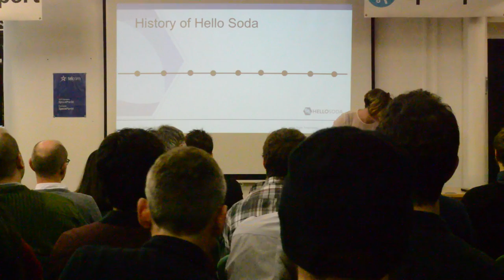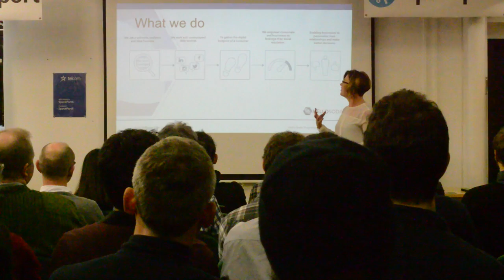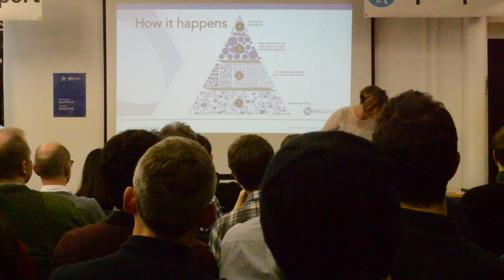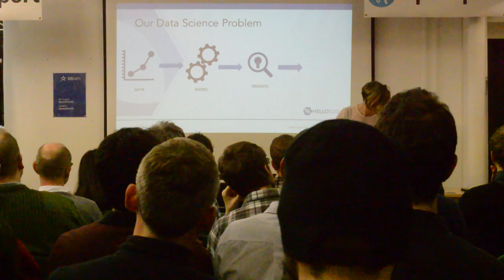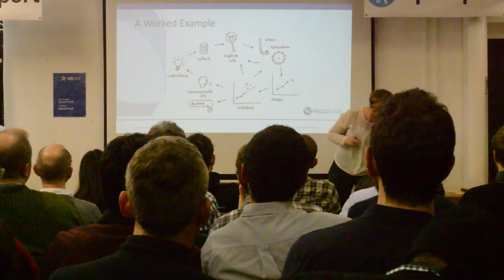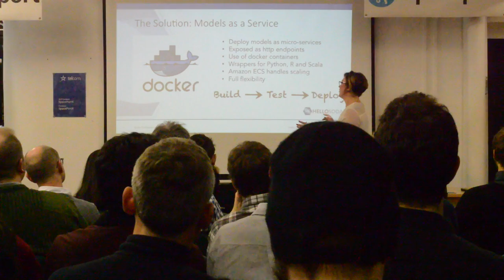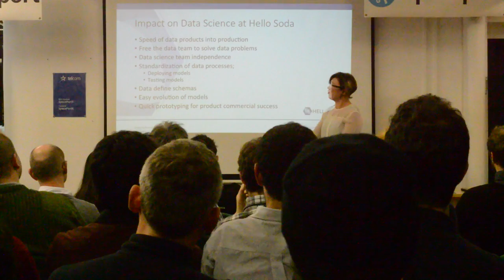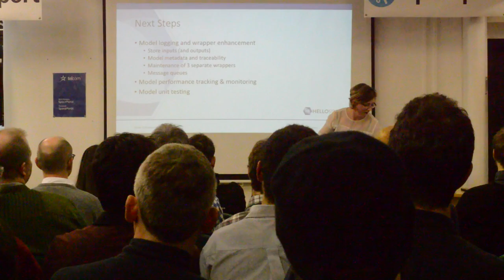Deploying Models in a Machine Learning Environment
Leanne Fitzpatrick from Hello Soda presents Deploying Models in a Machine Learning Environment